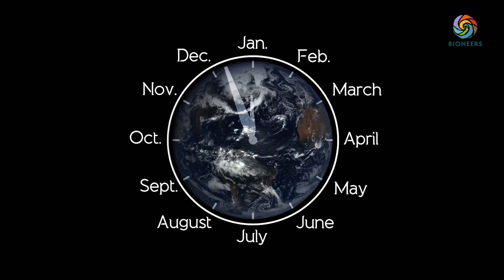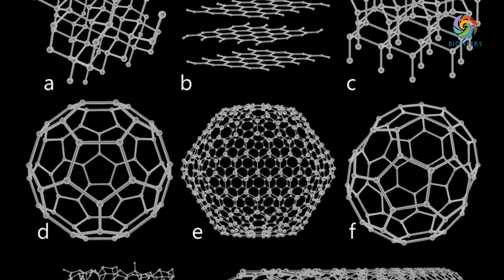Biomimicry - Janine Benyus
This video is part of a series called "Seeding the Field: 30 Years of Transformative Solutions," which celebrates some of the best moments of the Bioneers conference through the last 30 years.

Founders Kenny Ausubel and Nina Simons, who organized these brilliant lectures, were gracious enough to assist in the curation of the keynotes selected for the production of these videos.

Many thanks go to the Bioneers organization, its staff and partners, and all those who proudly call themselves Bioneers.

Video Credits:

Directed and Edited by: Theo Badashi
Sound Mix: Stephanie Welch

Produced by: Theo Badashi and Maximilian DeArmon for Cosmogenesis Media Group

Creative Commons Attributions:

Video Footage: GlacierNPS, Dieuw's Wildlife, Barry Stevenson, Lentink Lab, Travelmemo.com, Settime2588
Animations by: SgProlab, NASA
Photos by:  James Steinkam, N509FZ
Images by: Zygote Quarterly